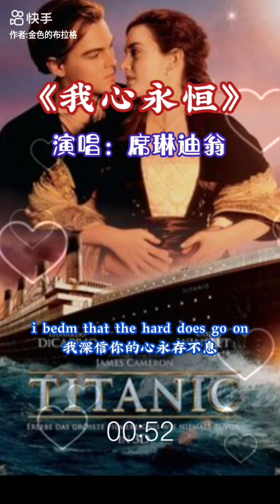🎧英文名曲欣赏：❤我心永恒（完整版）/Appreciation of famous English song: ❤My Heart Will Go On (Full Version) 🎧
🎧英文名曲欣赏：❤我心永恒（完整版）演唱：席琳迪翁/
Appreciation of famous English song: ❤My Heart Will Go On (Full Version) Singer: Celine Dion🎧